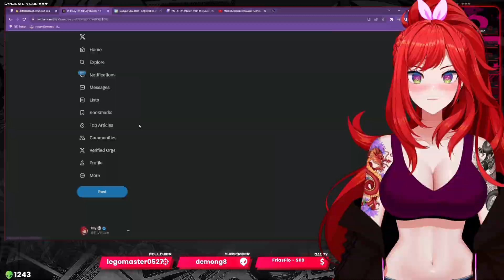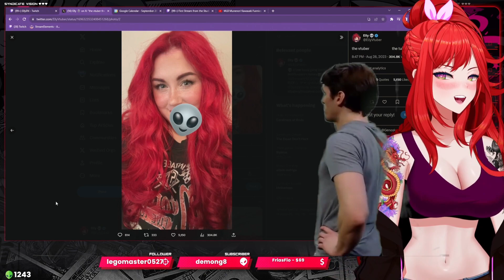Elly's Vtuber vs IRL (Face Reveal) | EllyEN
★ Be sure to follow Elly down below! ★